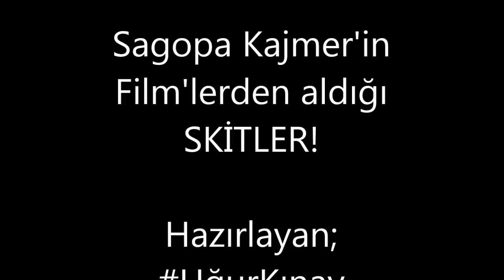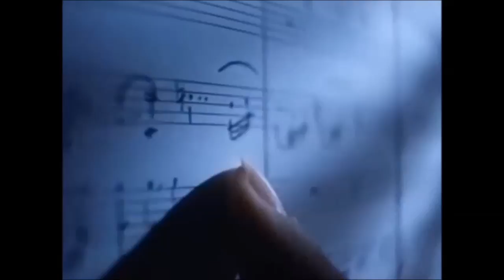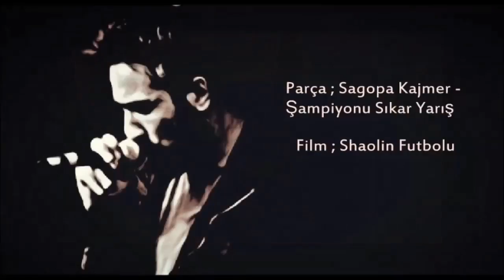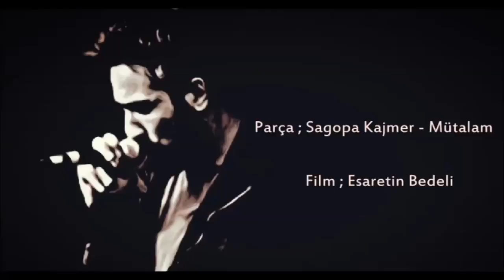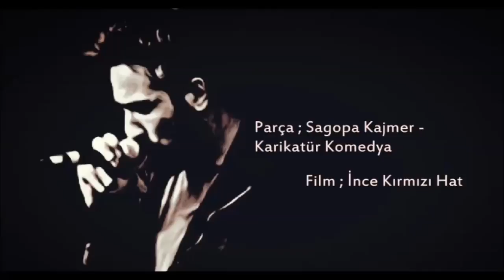Sagopa Kajmer'in Film'lerden Aldığı Skitler | HD